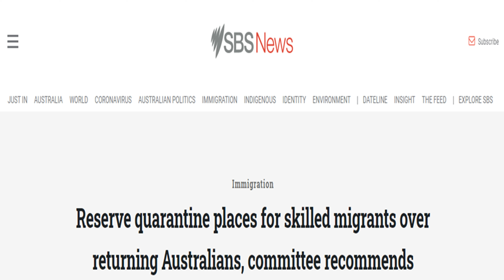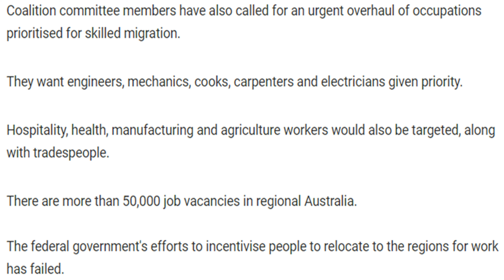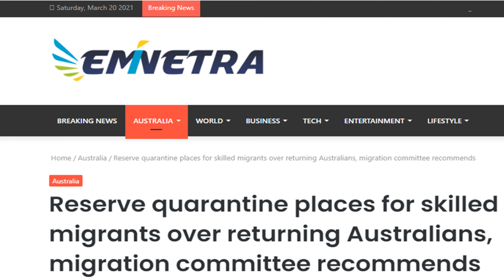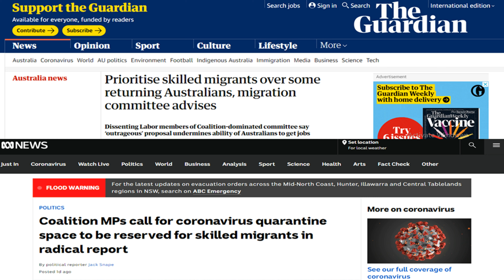Breaking News | Australian Border Opening 2021 | Return of Skilled Migrants Is Priority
Breaking News! Australian (International) Border Opening (Reopening) 2021, (Australia) Return of Skilled Migrants Is Priority. A government-dominated committee has called for seats on inbound flights and places in quarantine to be reserved for skilled migrants. Coalition committee members have also called for an urgent overhaul of occupations prioritized for skilled migration. They want engineers, mechanics, cooks, carpenters and electricians given priority. Hospitality, health, manufacturing and agriculture workers would also be targeted, along with tradespeople.